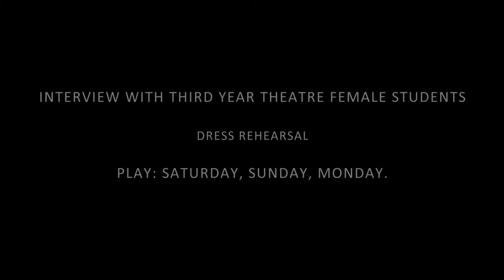Female Dressing Room - George Brown College Theatre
Launching an acting or dance career is an exhilarating challenge and George Brown College’s School of Performing Arts provides the ideal environment to take creative risks, hone your skills and start making industry connections.

George Brown’s Theatre Arts and Dance programs offer excellent technical training in the heart of downtown Toronto, home to hundreds of theatre and dance companies and the third-largest theatre-going audience in the English-speaking world.